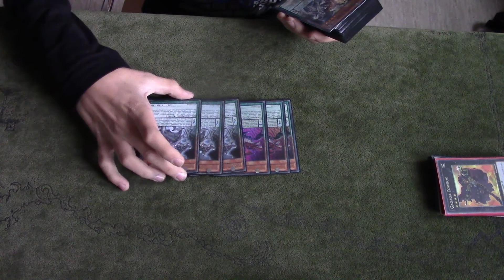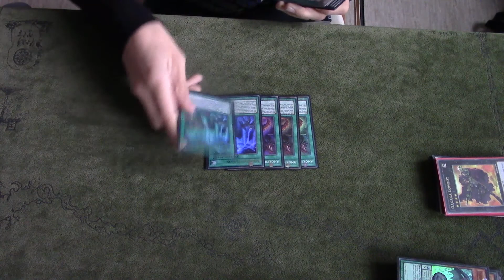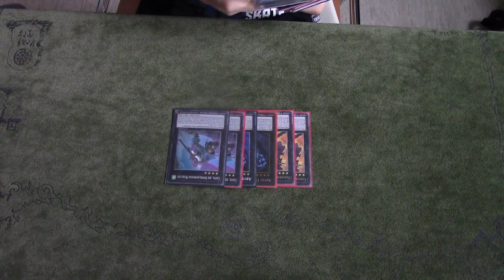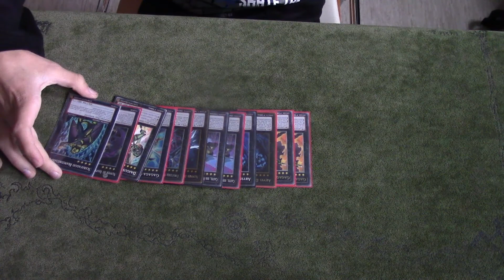Amorphage Deck Profile | May 2016 | Deck Profiles #1